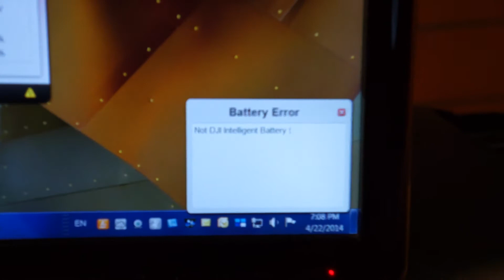phantom problem,not dji intelligent battery